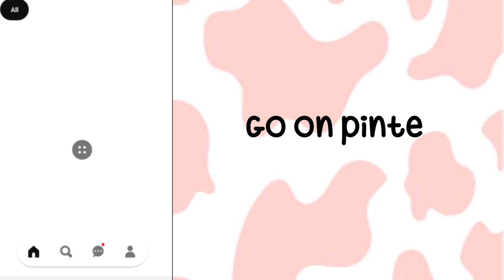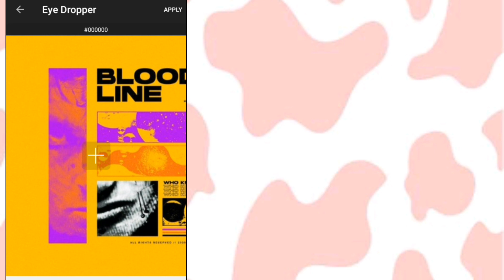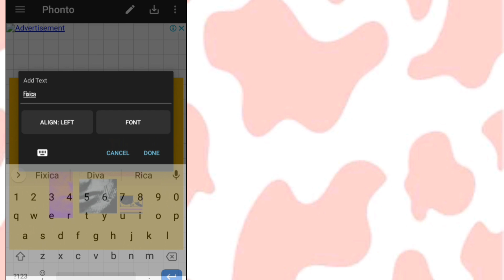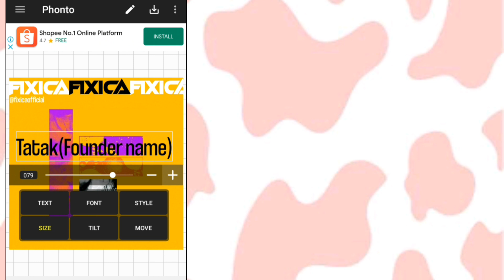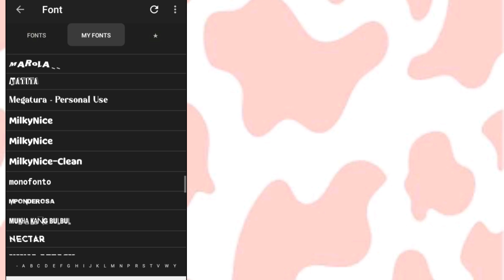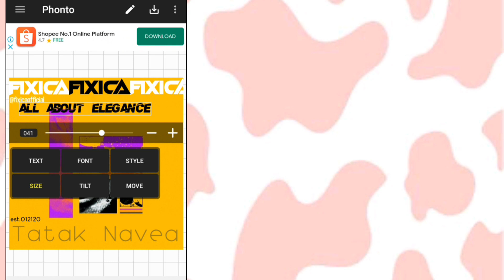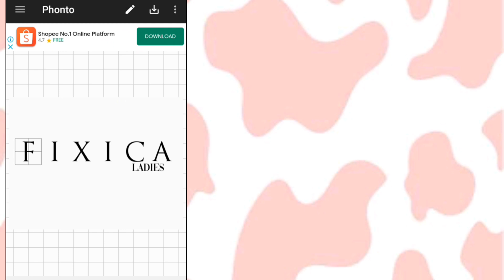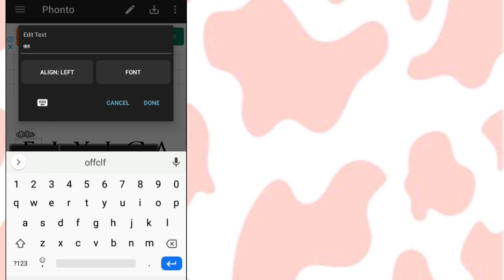how to atract co'rpiers on your hood + fonts i use